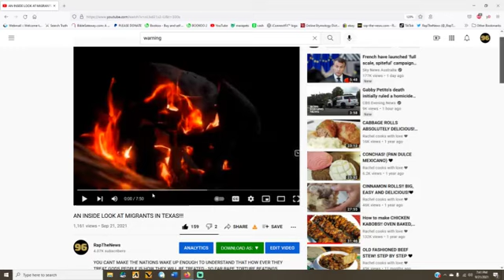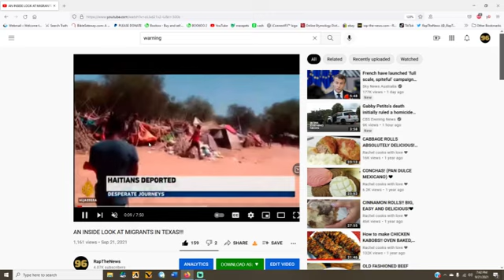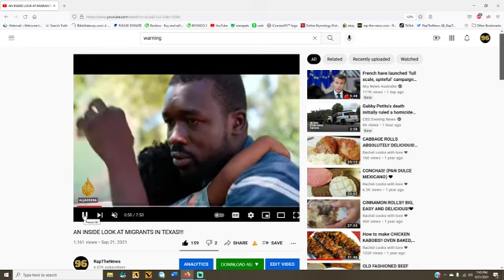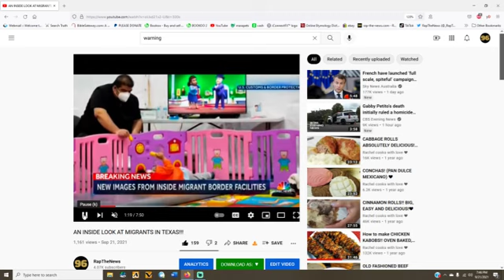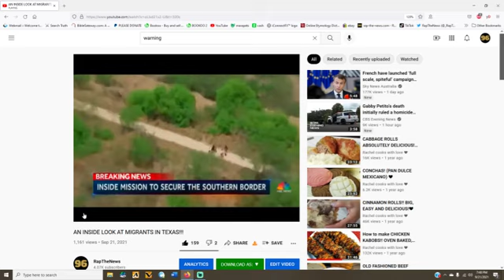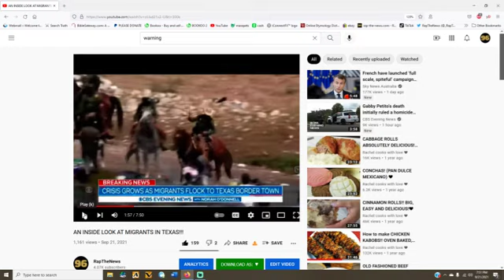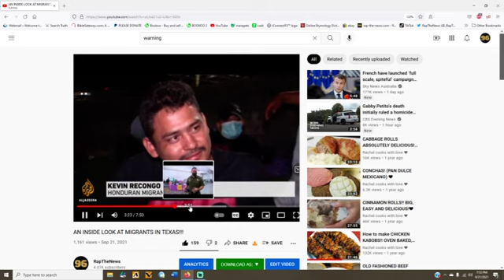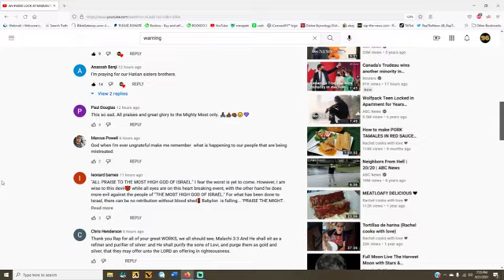WHAT YOU MIGHT OF MISSED